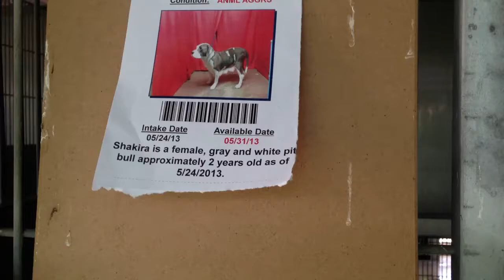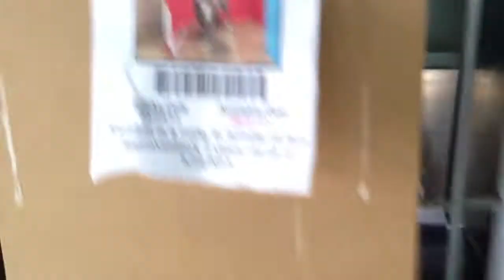A446861/A446862 AT SAN BERNARDINO CITY SHELTER 5/25